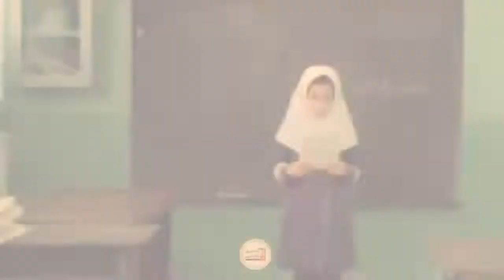زمین گیر شدن روس‌ها توسط سه مرزبان ایرانی (به زبان ترکی) | کمیک موشن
🔸صبح آن روز که صدای پوتین روس‌ها و انگلیس‌ها از مرز‌های شرق و غرب و شمال و جنوب به گوش می‌رسید، دلِ سرجوخه مصیب_محمدی و دو یار مرزبانش آشوب بود. ساعت ۴ صبح سوم شهریور ۱۳۲۰ سرجوخه محمدی در پاسگاه مرزبانی جلفا پیغامی دریافت کرد مبنی بر این‌که لشکری عظیم از ارتش سرخ شوروی به سوی مرز می‌آید و قصد دارد از «پل آهنی» گذشته و وارد کشور شود. البته او، آن ساعت صبح هیچ تردیدی به دل نداشت که قرار است با سیدمحمد_راثی_هاشمی و عبدالله_شهریاری دو سربازش در مرزبانی چه حماسه‌ای را رقم بزنند. حماسه‌ی فراموش شده این سرزمین که ۶۰ سال زیر غبار تاریخ بوده است. این روز‌ها در شهر مرزی جلفا، تندیس سه سرباز کنار پل ریل راه‌آهن دیده می‌شود، کنار سنگ‌های مزارشان؛ ایستاده، رعنا و رشید. مثل همان روزی که دو روز تمام سه نفری مقابل لشکری بزرگ از روس‌ها ایستادگی کردند.

⭕نریتور: رها عبادی‌آذر
⭕ترجمه و صداگذاری: استودیو ایشیق